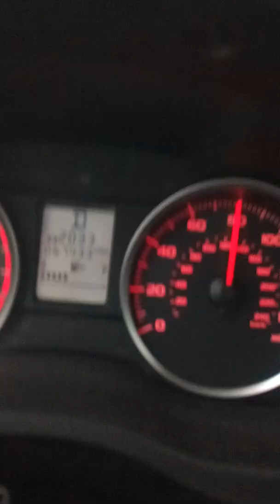Gang stalker big orange watch how she sets this racing tactics up to single me out on highway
Prime example of the vehicular harassment I endure daily by this gang every fucking time on the interstate.